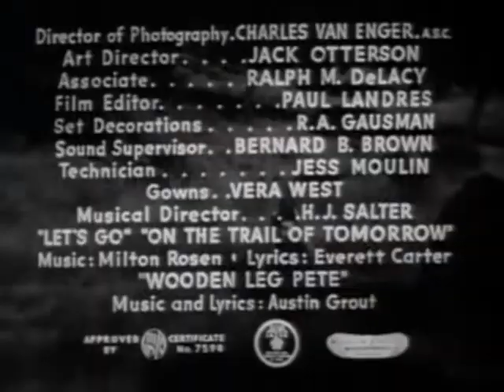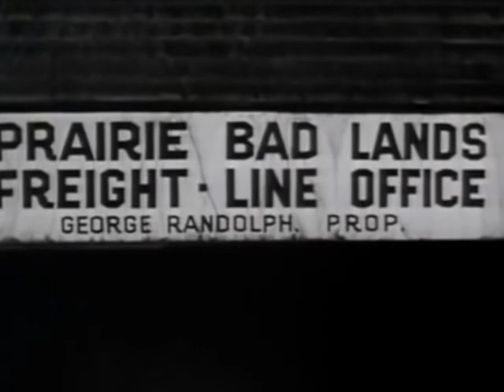Arizona Cyclone (1941) Johnny Mack Brown Western Movie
Arizona Cyclone is a 1941 American Western film directed by Joseph H. Lewis and written by Sherman L. Lowe. The film stars Johnny Mack Brown, Fuzzy Knight, Nell O'Day, Kathryn Adams Doty, Herbert Rawlinson and Dick Curtis. The film was released on November 14, 1941, by Universal Pictures.